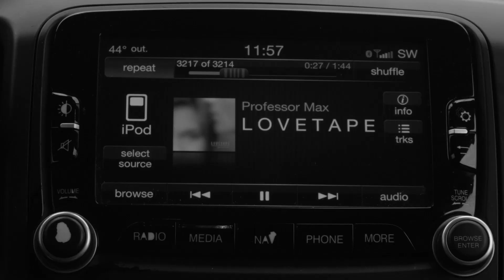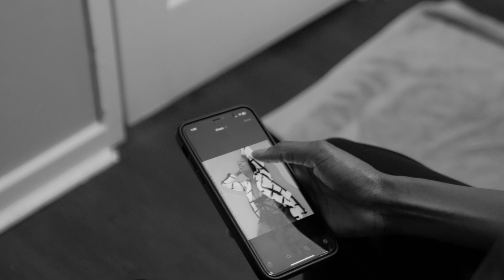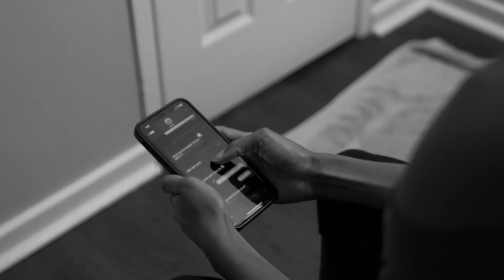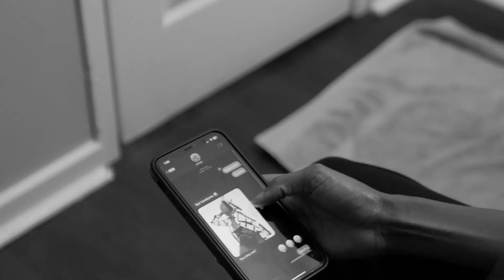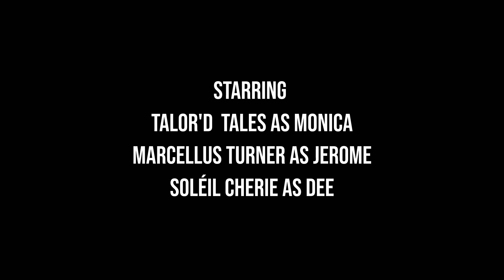LOVETAPE(2024)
Dir. Maximilian Lloyd
Assistant Dir. John Settles
Cinematography John Settles and Maximilian Lloyd
Editor Maximilian Lloyd

Starring
Marcellus Turner as Jerome
Talor'd Tales as Monica
Soléil Cherie as Dee